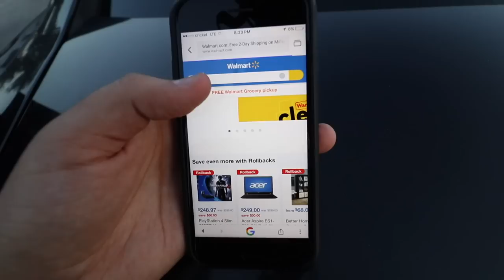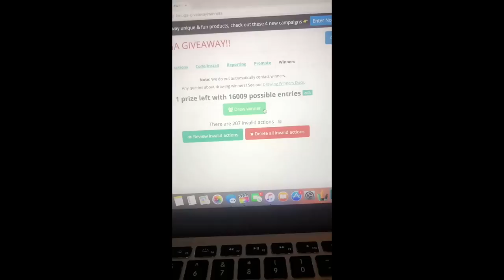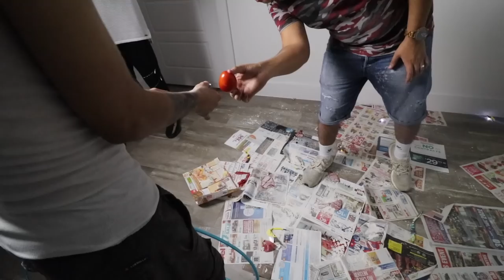ASKING FOR THE NEWEST YEEZYS AT WALMART!! (YOU WON'T BELIEVE WHAT SHE SAID)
Walmart actually sells yeezys!? Today we asked for the newest yeezys at walmart, her answer was something you wouldn't believe!!